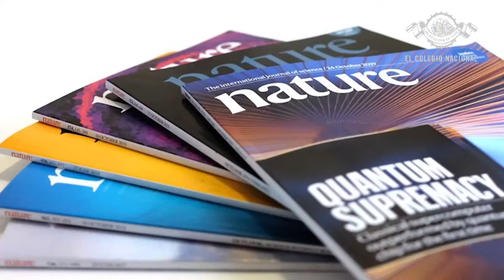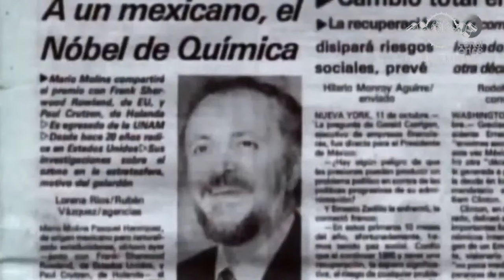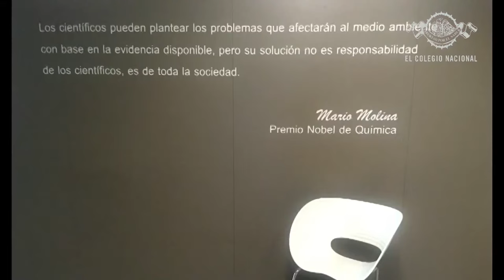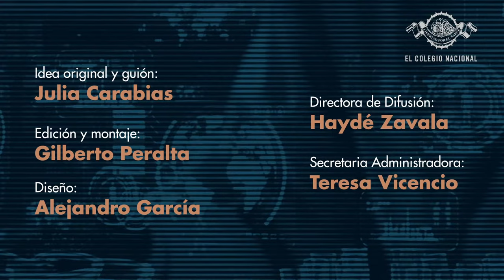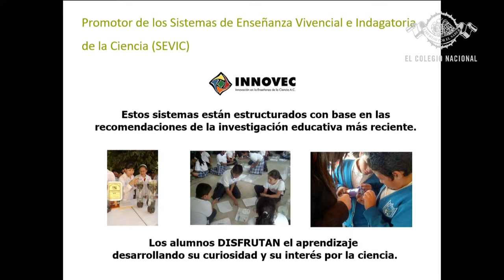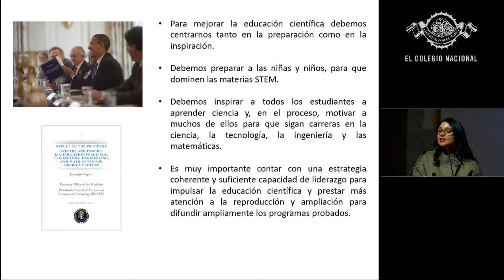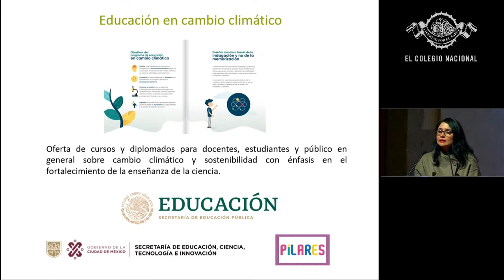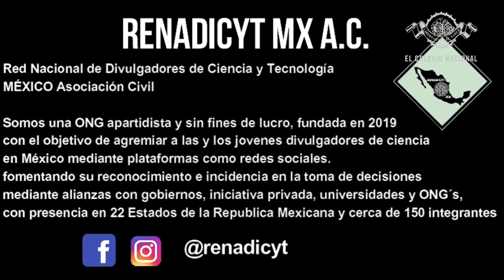Homenaje luctuoso a Mario Molina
“Más allá de estudiar para un laboratorio, investigo para la sociedad", comentó el doctor Mario Molina, quien fuera uno de los principales investigadores a nivel mundial de la química atmosférica. Recibió, junto con Frank Sherwood Rowland, el Premio Nobel de Química en 1995, por predecir el adelgazamiento de la capa de ozono. Sus investigaciones en materia ambiental se convirtieron en políticas públicas globales.

A un año de su fallecimiento, un nutrido grupo de científicos y humanistas, coordinados por los biólogos Julia Carabias y José Sarukhán, se reunirán para rendir homenaje a la memoria del destacado miembro de esta institución. Mediante una actividad presencial abierta al público, se dialogará sobre las diversas facetas en la vida del químico mexicano, su trabajo académico, así como su legado a la ciencia y a la juventud. El homenaje se acompañará de la develación de su retrato, obra del artista plástico Enrique Estrada, conocido a nivel internacional por su técnica realista.